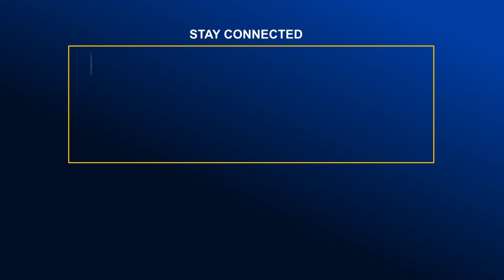শিল্পাচার্য জয়নুল আবেদীন পার্কের বেহাল দশা | Global Television